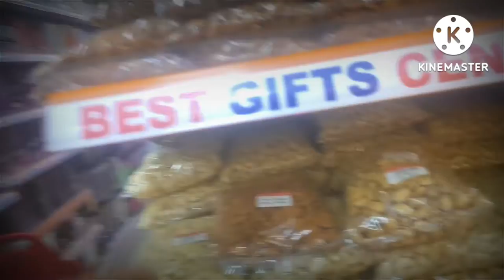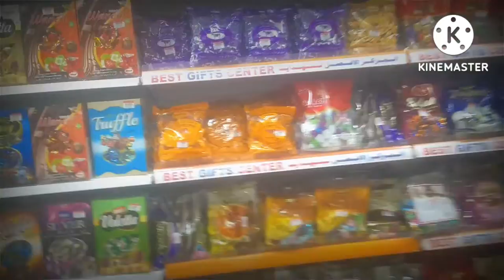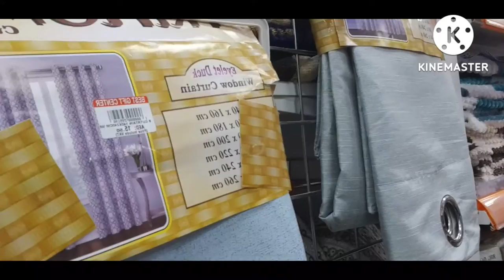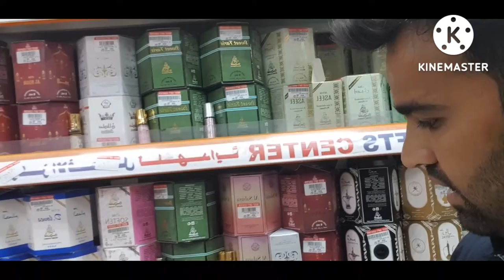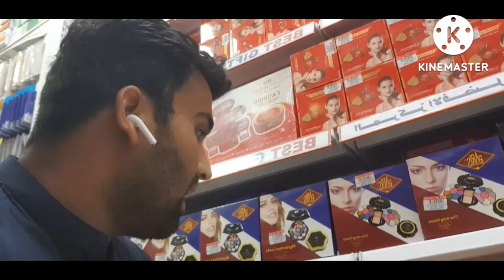sharjah al sajaa#ibrahim .part 2